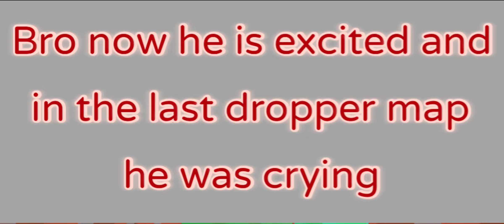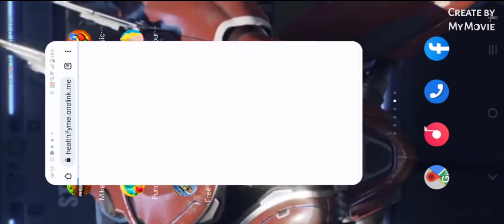world's most difficult dropper maps